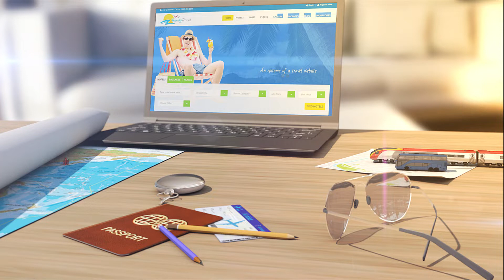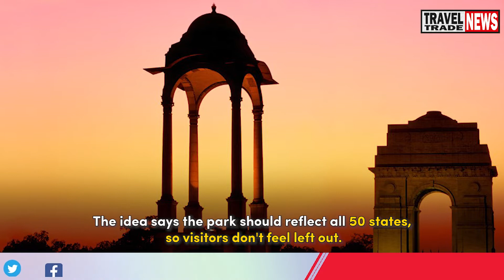Delhi To Get A Bollywood Park And Other New Parks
Jangpura will soon have a Bollywood Park. Also, the South Delhi Municipal Corporation has declared a Dinosaur Park at Sarai Kale Khan. Theme parks will be made of scrap.

The dinosaur theme park would be called Waste to Wonder Park, and an Azadi ka Amrit Mahotsav themed park will be opened in ITO's Shaheed Park. The Municipal Corporation plans to establish Bharat Darshan Park in Punjabi Bagh. In phase 2, the Bharat Darshan Park would contain reproductions of monuments and historical places from 14 states.

Sirpur Temple, Basilica of Bom Jesus, Lepakshi Temple, Sheesh Mahal, Patiala Punjab, and Rang Ghar are expected to be included in the INR 51 crore replicas. The idea says the park should reflect all 50 states, so visitors don't feel left out.

The parks will be made using old trucks, automobiles, electrical poles, pipelines, etc.

The dinosaur park will contain 15 sculptures, ranging from velociraptors to brontosaurus. It looks like a lot of fun for kids.